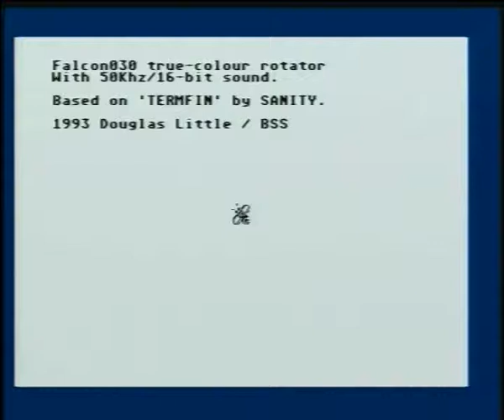Plasma 50 screen. Atari Falcon 030. UK Demos by Black scorpion.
An Atari Falcon 030 rotozoomer in 50 fps. Part of the uk demos and based on an intro by Sanity.